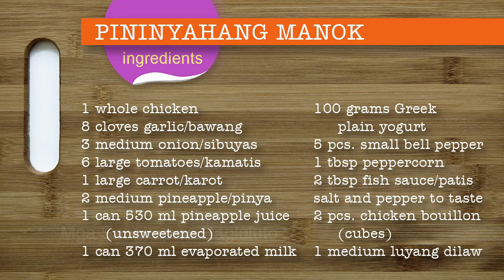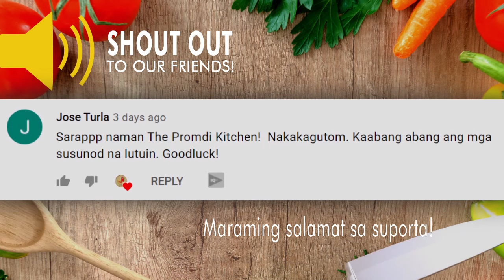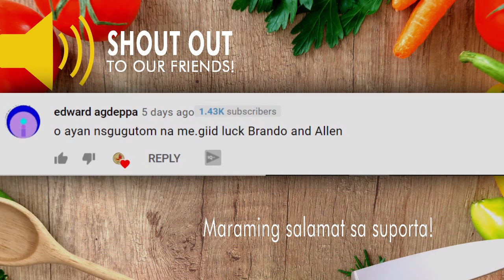The Promdi Kitchen's Version of Pininyahang Manok with Evaporated Milk and Yogurt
Evaporated Milk and Yogurt makes the Best Pininyahang Manok / Pineapple Chicken with Evaporated Milk and Greek Yogurt

This is the Pininyahang Manok dish from The Promdi Kitchen. A Filipino Pineapple Chicken with a twist is being served. We substituted Greek yogurt with the all-purpose cream. With the addition of evaporated milk, the secondary ingredients of fresh pineapple fruit (cut into cubes) and pineapple juice make the chicken dish creamier.

Its bittersweet flavor is complemented by a large amount of peppercorns, ground pepper, long green chili, and bell pepper. It has a very modest kick. Use red chili (siling labuyo) separately if you want it hot. Ingredients like potatoes and carrots enhance the flavor and color of the tropics.

The cooking time for Pininyahang Manok is around 30 minutes.

For that hot flavor we like in a dish, please take note that this recipe is generously seasoned with black pepper (both whole and ground). You can, however, adjust the salt and pepper to your preferred flavor.

Ingredients:

• 1 whole chicken
• 8 cloves garlic / bawang
• 3 medium onion / sibuyas
• 6 large tomatoes / kamatis
• 1 large carrot / karot
• 2 medium pineapple / pinya
• 1 can 530 ml pineapple juice (unsweetened)
• 1 can 370 ml evaporated milk
• 100 grams Greek plain yogurt
• 5 pcs. small bell pepper
• 1 tbsp peppercorn
• 2 tbsp fish sauce/patis
• 2 pcs. chicken bouillon cubes
• 1 medium turmeric/luyang dilaw
• Ground Pepper

Share and Enjoy! Happy cooking!

Thank you, Rosalyn Wong! :-) Super grateful to you and you know why.

• Forest Waterfall
• Wavy Water

Additional Videos
• Pot Cooking Steam Video by Life-Of-Vids from pixabay.com
• Cook Video by MasterTux from pixabay.com
• Dragonfly Video from Pexels